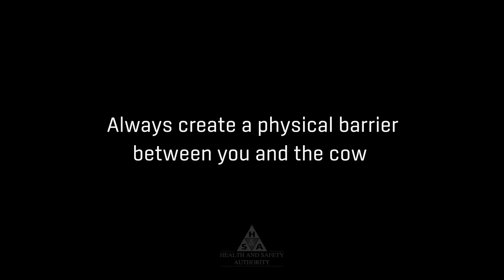Donegal farmer attacked by cow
Brendan McLaughlin was dosing a calf when a cow that had always been quiet, turned on him unexpectedly. In this video he describes the dramatic moment where he didn't know if he would live to survive. Brendan's advice is to always use a physical barrier, like a crush gate, to separate yourself from an animal and to plan an escape route in advance.